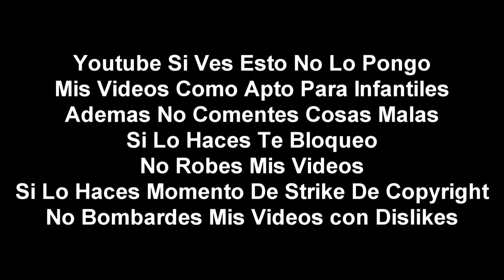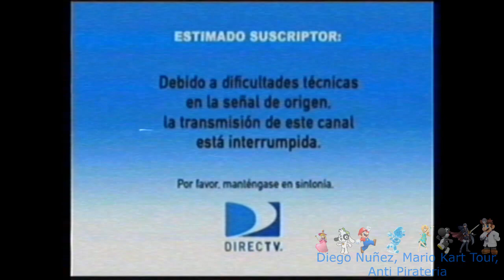(Falso) Discovery Kids sufre Fallas Tecnicas (Latinoamerica, 2014)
En 2014 yo senti que Veia Discovery Kids trasmitia normalmente hasta que por un momento sufrio fallas tecnicas pero salio un momento Id de Discovery Kids se traba y se volvia traba varias veces y al final regreso a la normalidad